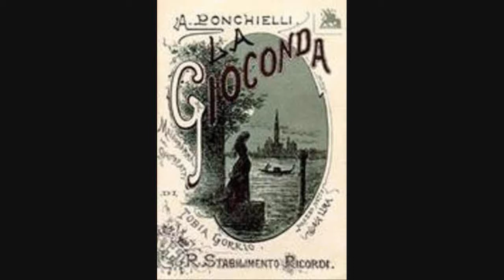FRANCO CORELLI SINGS " CIELO E MAR 1966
Franco Corelli sings "Cielo e mar" from La Gioconda   by Amilcare Ponchielli (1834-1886)
Orchestra of the Philadelphia Lyric Opera
Anton Guadagno, conductor